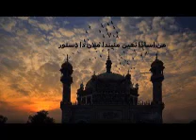Faqeer Sikandar Ali Sangri, Toon Aahen Sahib Soorat Jo By Sachal Sarmast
فيس بوڪ تي هن ڪلام لاءَ ڊاڪٽر الطاف جوکيي لکيو آهي ته:
سچل سائينءَ جو ڪلام... ”تون آهين صاحب صورت جو، هي آه غلام تنهنجو. “
فقير سڪندر علي سانگري جي آواز ۾...
ذريعو: هادي لال ڦل، ٽالپر وڏا...
هي ڪلام صوفي نظر علي فقير ڦل جي ورسيءَ جي موقعي تي ڳايو ويو هو.